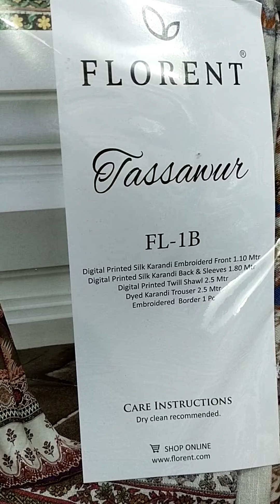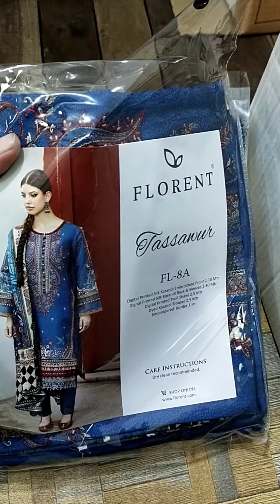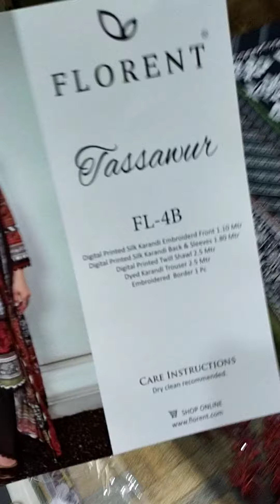FLORENT TASSAWUR 3 PCS KARANDI EMBROIDERED AVAILABLE WITH TWILL SHAWL WITH PLAIN TROUSER 03216624133